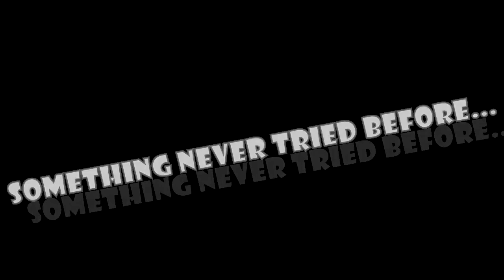MPLTC DUORACKETATHON - Teaser Trailer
MPLTC is proud to host The World's First... Dual Tennis–Table Tennis Hybrid Mashup Extravaganza Tournament!!